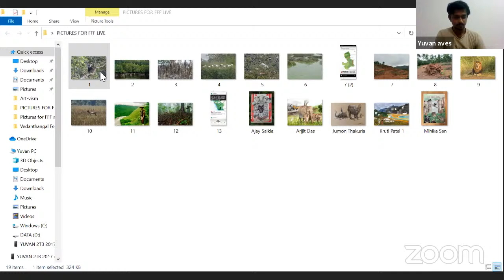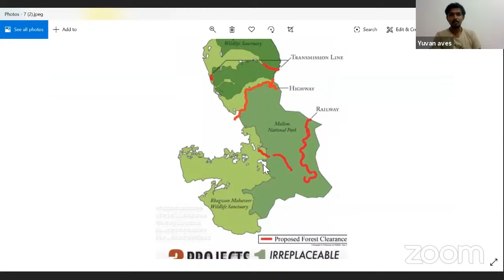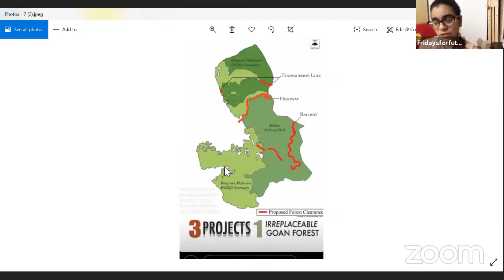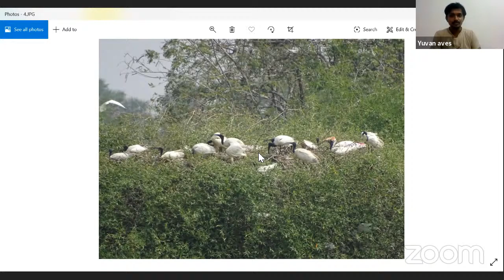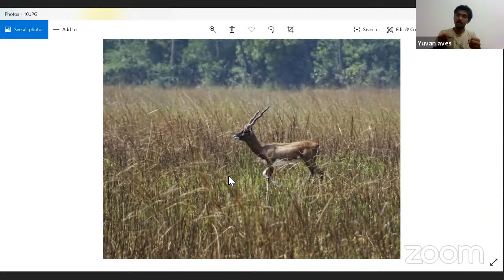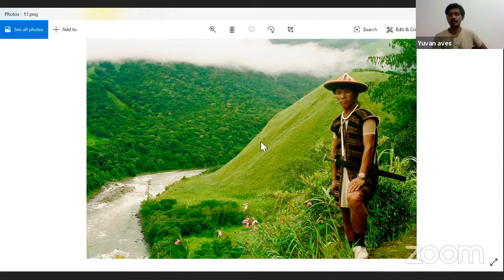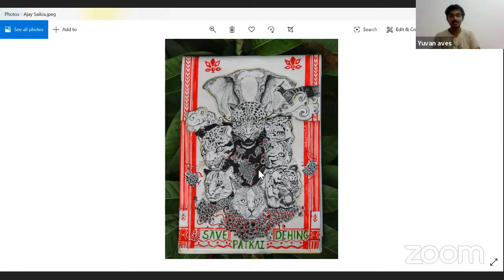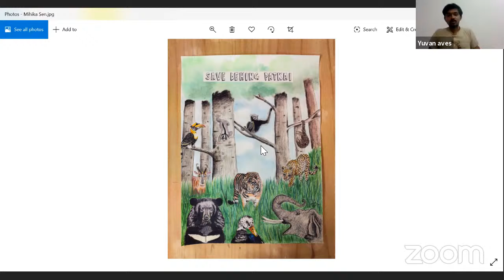Understanding environment and habitat loss - Yuvan